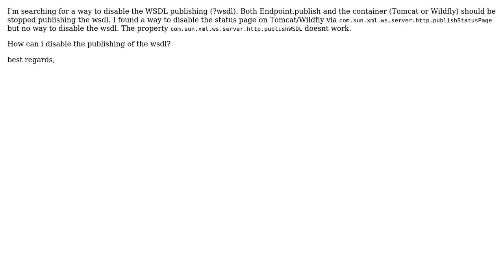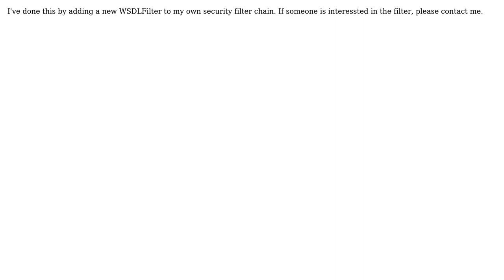JAX-WS disable WSDL publishing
With thanks & praise to God, and with thanks to the many people who have made this project possible! You are responsible for your own actions.